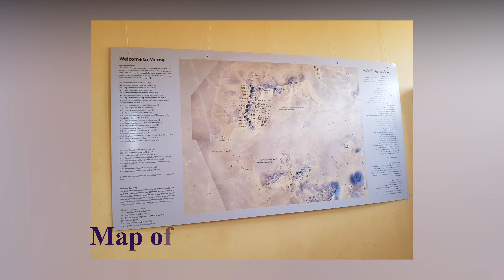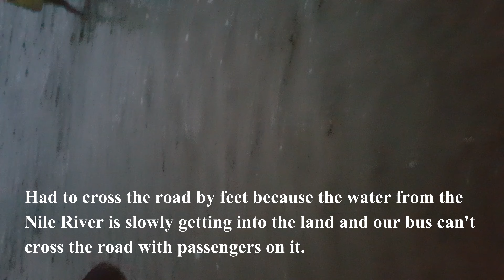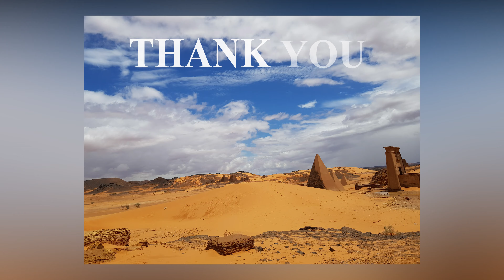Al Bajrawiyah Trip (Meroe Pyramids - 4600 years old) + Boating at Nile River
Exploring Sudan

This trip was very memorable. Aside from going there with my mom, I was able to see some biblical places. My heart is full with so much happiness and still in awe how wonderful the creation of God is.

Meroe is an ancient city on the east bank of Nile. Near the site are a group of villages called Bajrawiyah. The city was the capital of the Kingdom of Kush for centuries. These is under the UNESCO World Heritage.

Hope you enjoy the video and appreciate this wonderful gift of God to us.